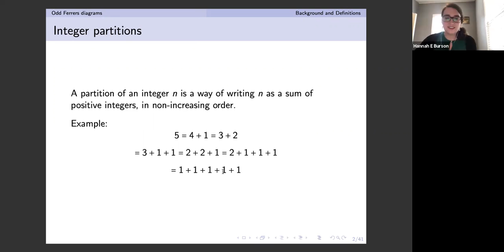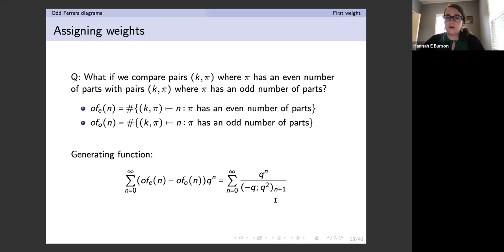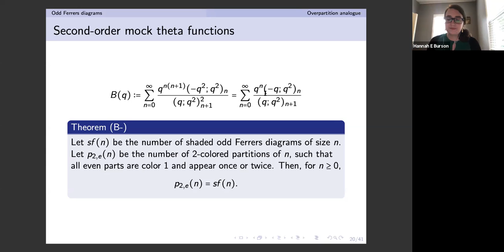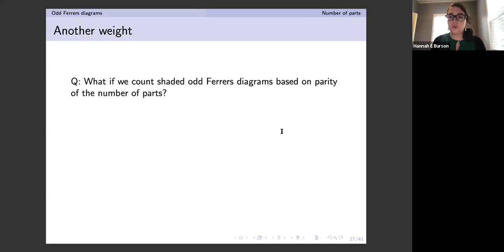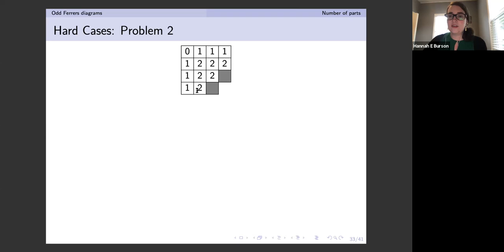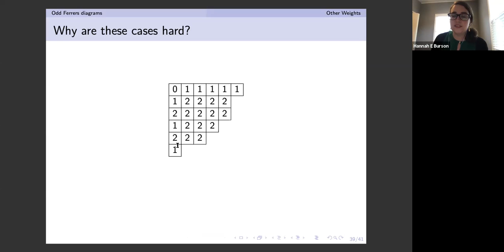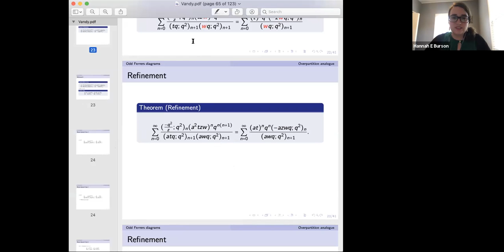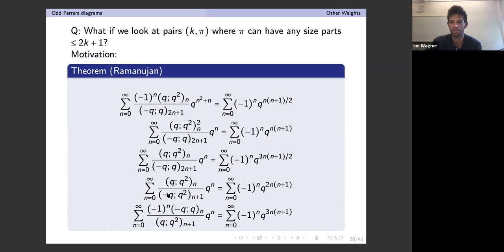Hannah Burson--Mock theta functions, false theta functions, and weighted odd Ferrers diagrams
This is the 9/29/20 talk given by Hannah Burson for the Vanderbilt number theory seminar.
Abstract: Odd Ferrers diagrams are an analogue of integer partitions that were first introduced by George Andrews as a combinatorial interpretation of 𝑞𝜔(𝑞)=∑𝑛=0∞𝑞𝑛+1(𝑞;𝑞2)𝑛+1. In this talk, we explore the generating functions that result from attaching various weights to these diagrams.  In the process, we give new combinatorial interpretations of some of Ramanujan’s false theta function identities and two second-order mock theta functions.